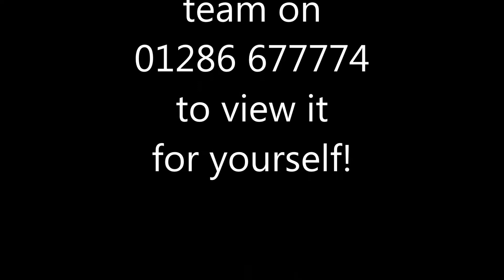Yr Hen Bost, Water Street, Penygroes, LL54 6LW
A spacious family home in the heart of a popular village.
Located in the heart of Penygroes, and built from local stone in the early 19th century, this former Post office is now a comfortable and spacious, 4 Bedroom End Terrace Family Home.